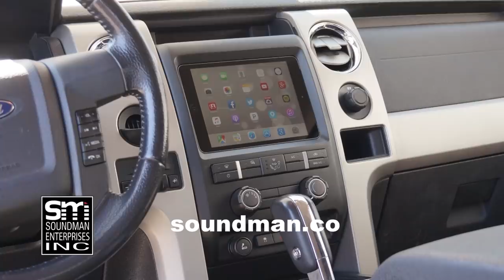Custom Astro Van door jam contacts, part 1 - BVV#19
Last episode we installed a door popper in the sliding door. The popper needs a 14 gauge power/ground wire in order to work. Last week I failed when trying to mount an aftermarket van door contact kit into the door jam. Today, I modify one set of OEM Chevy door jam guides. First I graft an after market van door contact into the inside of the OEM door jam guide receiving unit. Then I combine two aftermarket contacts to resemble the OEM guide so that the contacts meet at the correct angle. WILL IT WORK?!
come back on MONDAYS for MULE MONDAYS!! mule 2020 rebuild
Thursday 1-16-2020